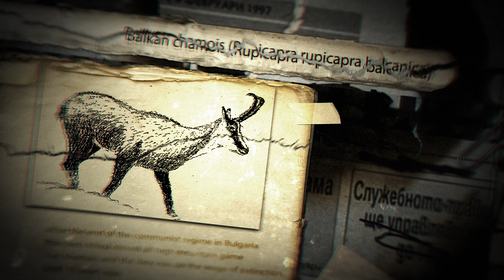🎯🏅🏹 В погоне за легендами: В поисках идеальной серны Тома Миранды — SP 7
🎯🏹Присоединяйтесь к легендарному охотнику из лука Тому Миранде, который возвращается в болгарские Родопы в поисках еще одной великолепной балканской серны. Несмотря на успех предыдущей охоты, страсть Тома к преследованию этих неуловимых горных монархов не ослабевает. Достижение альпийского царства серн само по себе является приключением, требующим нескольких часов сурового похода по пересеченной, захватывающей дух местности. Том снова в восторге от ожидающего его рая для охотников с луком, с поразительным разнообразием дичи. Нередко за день можно выпить от 30 до 50 замш. Но оказаться на расстоянии выстрела от взрослого животного – непростая задача. Серны обладают сверхъестественным чутьем и могут быстро заметить опасность издалека. Поскольку Том играет со своей добычей в кошки-мышки с высокими ставками, он должен опираться на свой жизненный опыт охоты с луком. Тщательное преследование, безупречная постановка выстрела и непоколебимая концентрация имеют решающее значение. Нет права на ошибку, когда одна-единственная возможность может решить или сорвать охоту. После нескольких близких встреч и нескольких упущенных возможностей настойчивость Тома наконец окупается. Ему удается сократить дистанцию ​​с небольшой группой серн и пронзить стрелой жизненно важные органы взрослой няни. Выстрел верен, и после непродолжительного выслеживания он награждается еще одним невероятным трофеем. Хотя Том уже достиг своей цели — добыть балканскую серну во время своей первой поездки в Родопы, очарование этих гор и величие животных, которые называют их своим домом, привлекли его обратно. Для такого преданного охотника из лука, как Том, погоня за достойным противником — страсть всей жизни. И на высоких вершинах Болгарии он действительно встретил достойного соперника.
Интересна история мировых рекордов балканских серн, пойманных из лука. Самым первым успешным охотником из лука, добывшим это великолепное животное, был Арчи Несбитт в 2005 году. Эту охоту мы увидим в одном из следующих выпусков. В последующие годы единственным успешным охотником из лука, трофейный экземпляр которого по-прежнему занимает первое место, стал Гэри Богнер. Вы можете посмотреть этот конкретный мировой рекорд на канале Safari.
А в наших следующих выпусках вы увидите еще больше захватывающих охотничьих приключений в этом секретном месте. Острые ощущения от погони продолжаются, пока мы преследуем этих неуловимых горных монархов, с манящей возможностью того, что следующий мировой рекорд может быть всего в нескольких шагах. Присоединяйтесь к нам, когда мы исследуем дикую природу и станем свидетелями вечной драмы противостояния человека и зверя, разворачивающейся среди захватывающей дух красоты Балкан. Кто знает, какие легендарные трофеи ждут своего открытия в этом раю для охотников из лука? Подключайтесь, чтобы узнать!
Откройте для себя нетронутую дикую природу и охотничий рай с сезоном сафари
Охота на Болгарию: